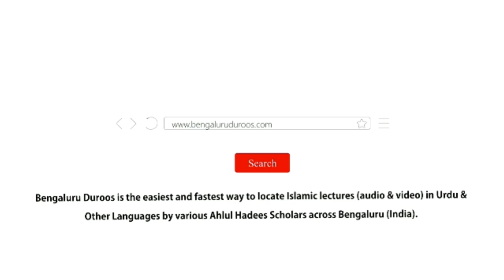Jumu'ah Khutbah | Jhoot Aur Uski Shaklein (Part 3/4) by Shaykh Hafiz Abdul Haseeb Madani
Jumuah Khutbah held on 25th Nov 2022 by Shaykh Hafiz Abdul Haseeb Umari Madani @ Masjid-e Noorun Ala Noor, Kadgudi, Bengaluru

Topic: Jhoot Aur Uski Shaklein (Part 3/4)

٠٠٠٠٠٠٠٠٠٠٠٠٠٠٠٠٠٠٠٠٠٠٠٠٠٠٠٠٠٠٠٠٠٠٠٠٠٠٠٠